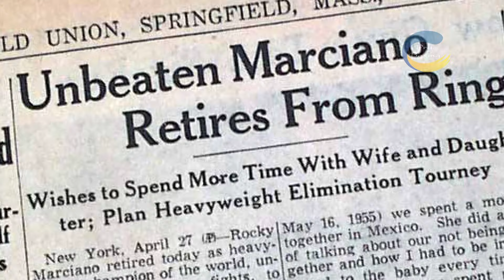Mike Tyson xô ngã kỷ lục của Floyd Patterson, trở thành nhà vô địch trẻ nhất Thế giới [Pro_Boxing]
- Các video Quyền Anh nhà nghề của Nguyễn Anh Tùng chỉ chia sẻ độc quyền trên Pro.Boxing.
 - Đăng ký và nhấn chuông để nhận video mới nhất từ CNAT
 - Cám ơn sự ủng hộ của cộng đồng về những video độc quyền trên CNAT